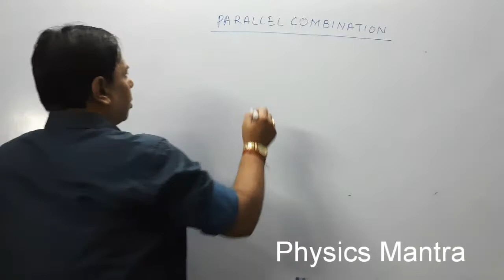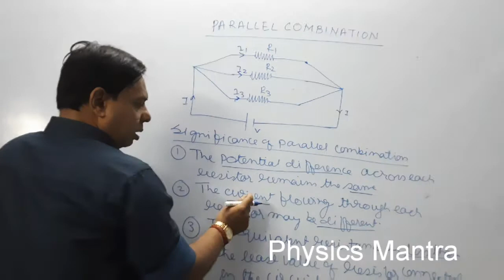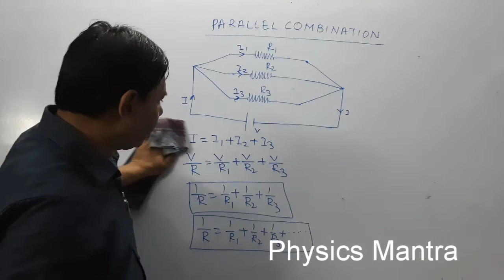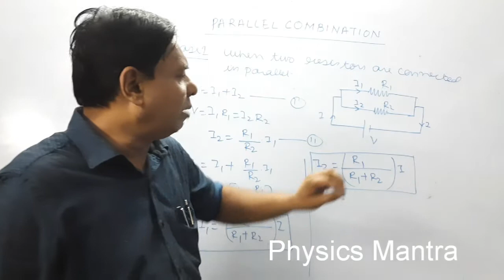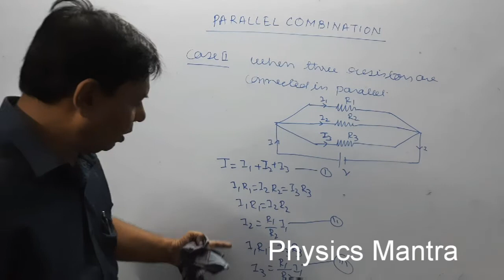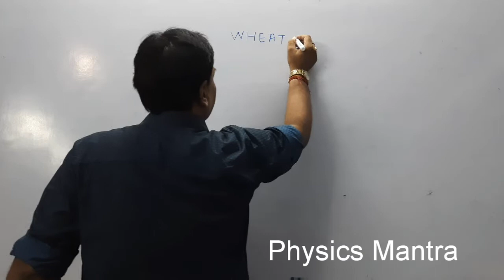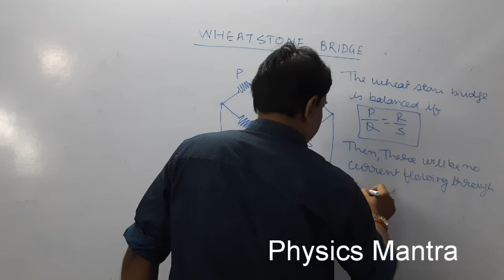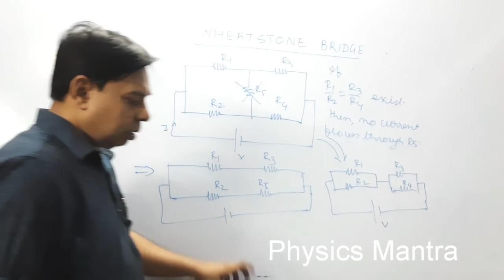🔴Current_Electricity Part-4# class 10 video lecture by Himanshu Sir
Parallel combination/Wheatstone bridge.#